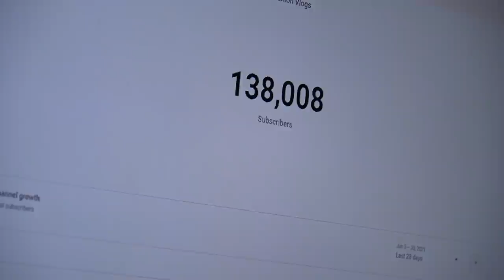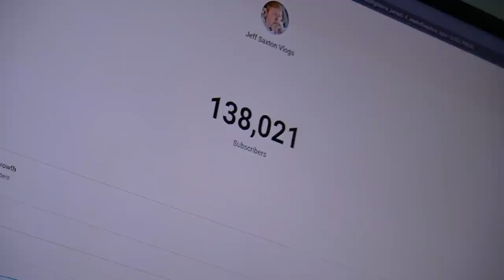He refused to accept this...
He refused to accept this free money at first...